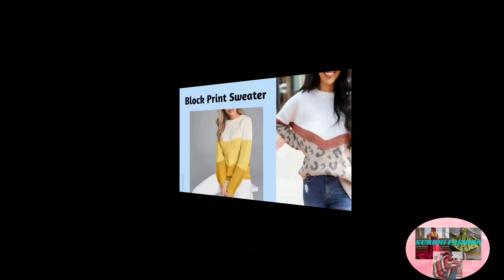Different types of sweaters with names | Types of sweaters for women/girls| Winter wear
latest Difference Types of Woolen Sweaters with Names|
2022 may girls ka stylish sweater